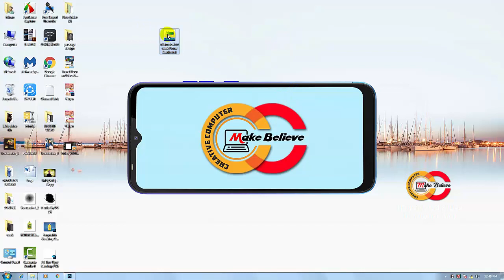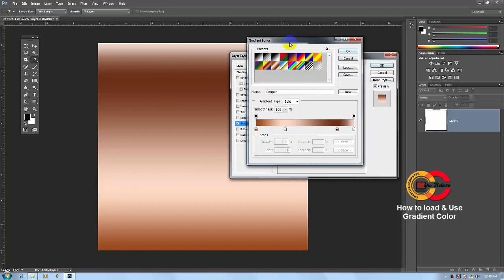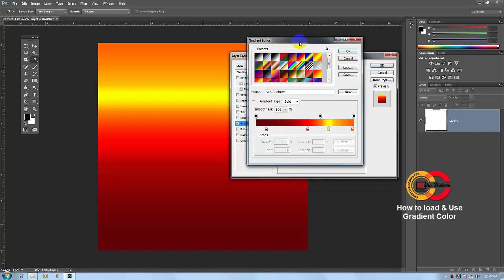Photoshop Bangla Tutorial How to use Gradient Color